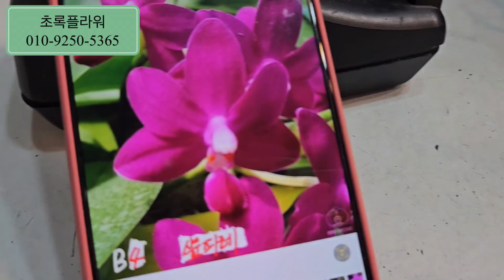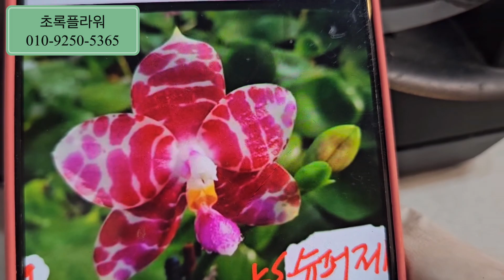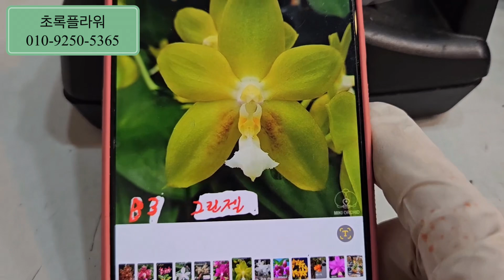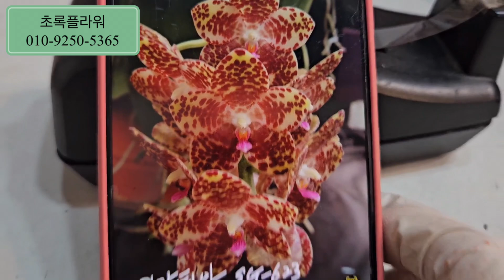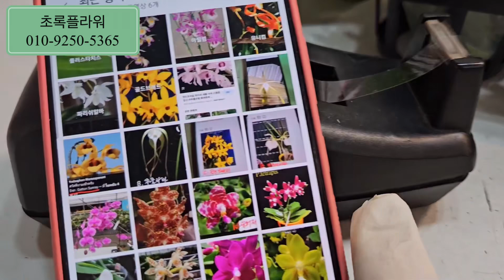매력 넘치는 희귀 원종호접.향 끝내줍니다